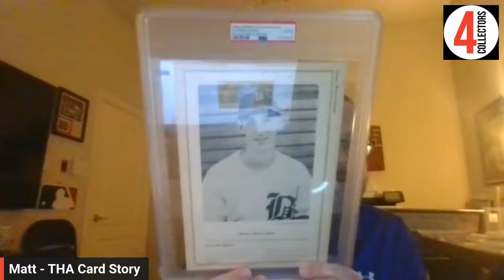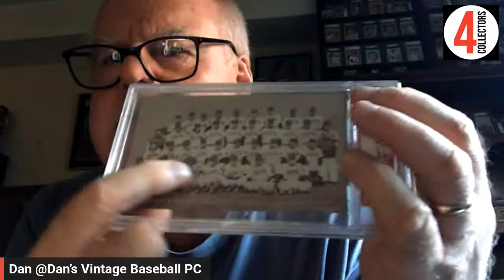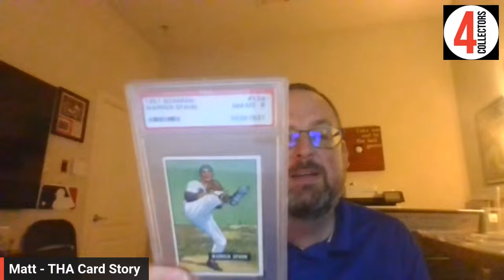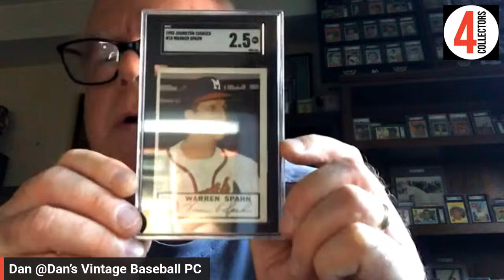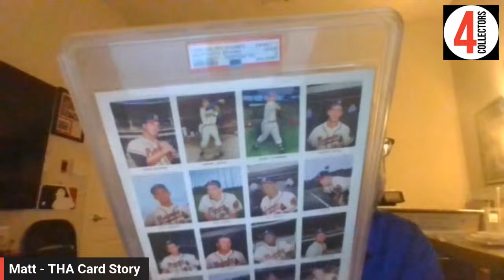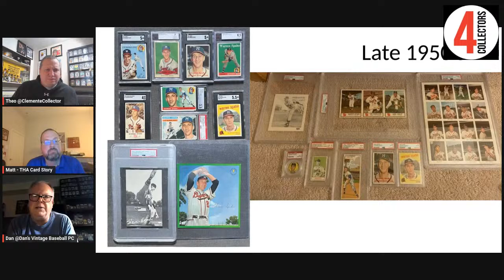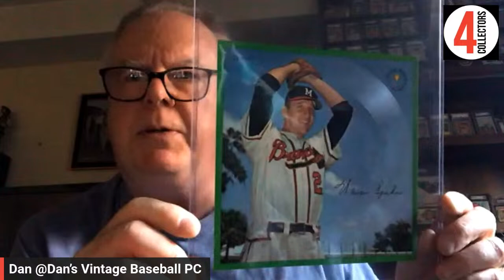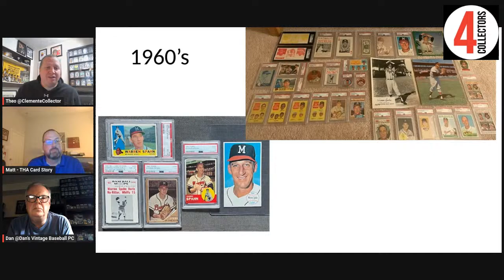A Warren Spahn Sports Card Showcase w/ Super Collectors Dan & Matt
Matt @thacardstory5800  & Dan @DansVintageBaseballPC  are Warren Spahn super collectors. They sit down with me to discuss: Spahns place in baseball history, why they collect him & show there favorite Sparn cards! It’s so great seeing there passion for the cards and there friendship through collecting.